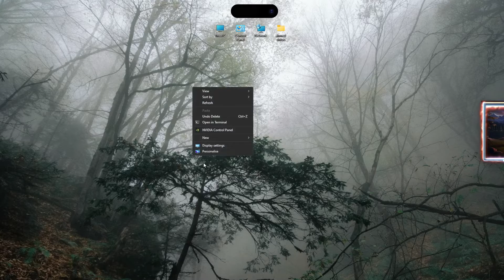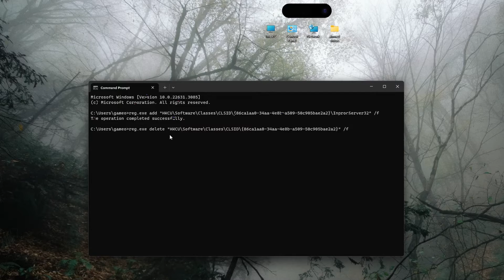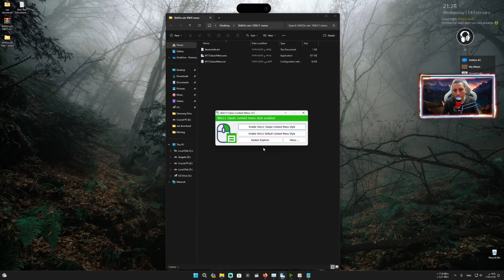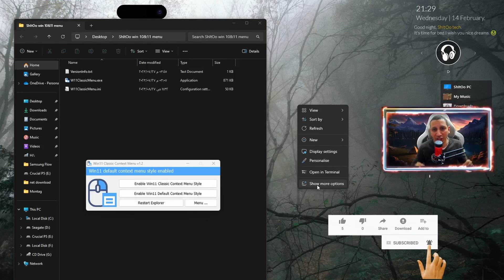تغيير شكل قائمة كليك يمين من ويندوز 11 إلى ويندوز 10 والعكس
win 10 menu code //   reg.exe add "HKCU\Software\Classes\CLSID\{86ca1aa0-34aa-4e8b-a509-50c905bae2a2}\InprocServer32" /f

win 11 menu code //   reg.exe delete "HKCU\Software\Classes\CLSID\{86ca1aa0-34aa-4e8b-a509-50c905bae2a2}" /f